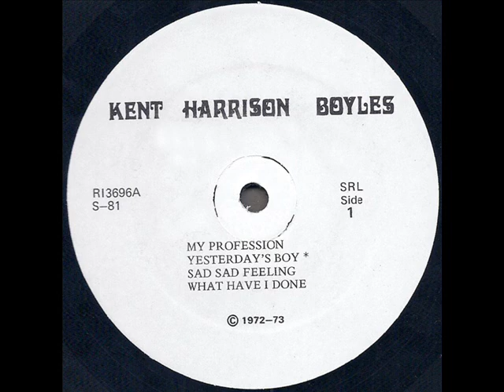Kent Harrison Boyles 1973 *What Have I Done*